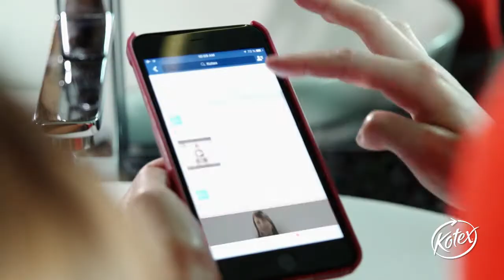Kotex mitos: Tampon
Video promocional de Kotex con Maria Gonzalez Roesch